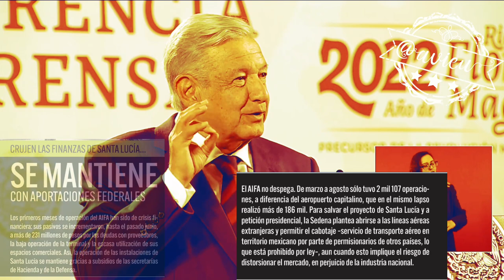“La central avionera” AIFA es el mejor aeropuerto de América Latina: AMLO® 🦆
“La central avionera” AIFA es el mejor aeropuerto de América Latina, pero no son capaces de reconocerlo 🦆, y lo mismo será el TrenMaya empezará lento pero poco a poco se consolidará la operación 🦆